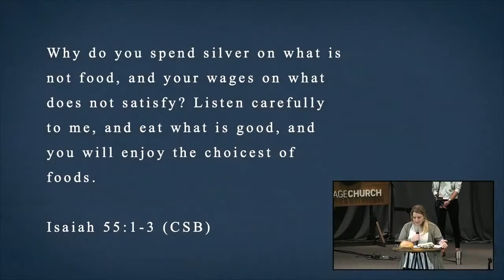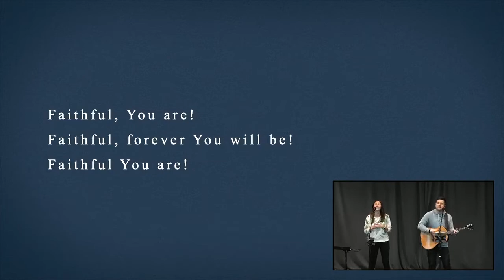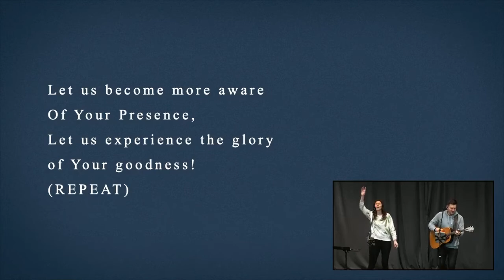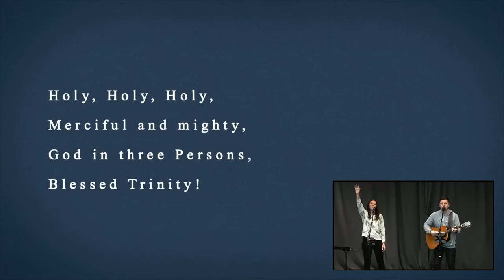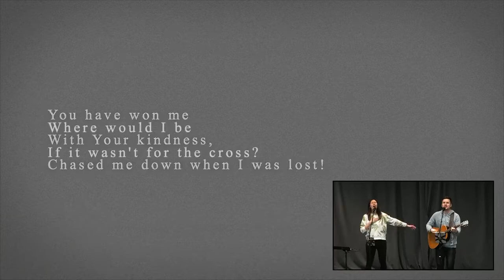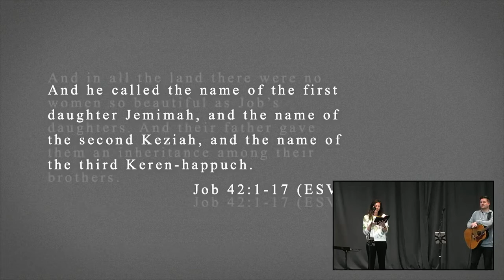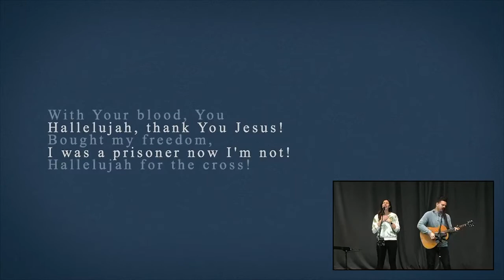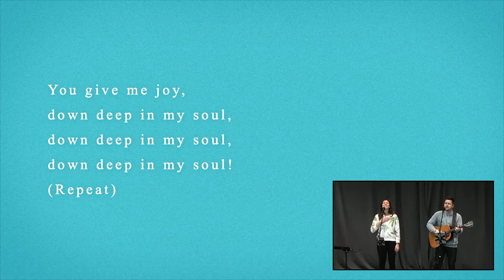Vintage Durham Sunday 2-28-21